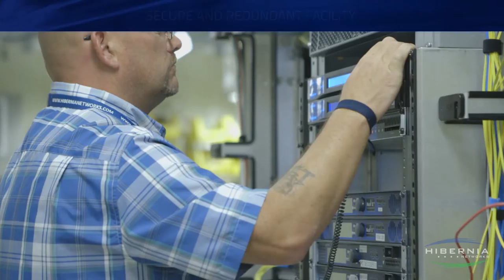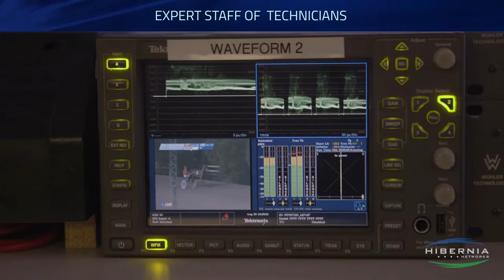Hibernia Networks - Video Services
Broadcast Quality Video Transport, Anywhere to Anywhere

Hibernia Networks offers a full suite of fully-managed video transport solutions to help keep you focused on what’s important: the delivery of your content. Our Video Services platform is based on the principle of “any signal, any format, anywhere.” The platform leverages Hibernia Networks’ fiber optic transport network, which delivers the lowest latency performance available in the market on major routes between North America, Europe and beyond. It is built to meet stringent live broadcast requirements, providing 100% Quality of Service (QoS) infrastructure for low latency, low jitter and high-resolution delivery.

Hibernia Networks offers a full suite of video transport services including multicast distribution and all forms of signal management required for today’s media workflow. This robust platform serves hundreds of full-time networks and delivers over 2,000 events monthly.

Our gateways are strategically placed throughout Hibernia Networks’ global network, enabling high performance sourcing and distribution of video content throughout the world.